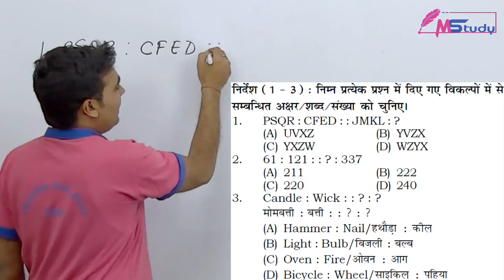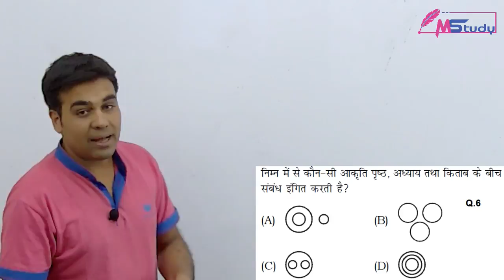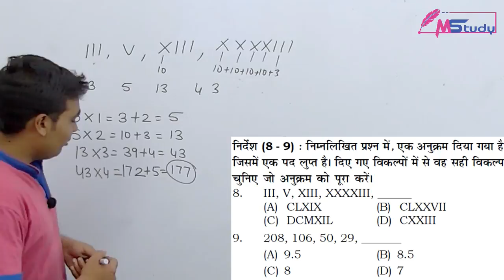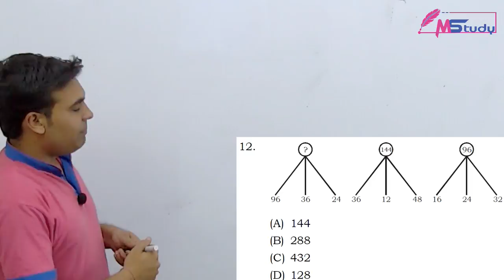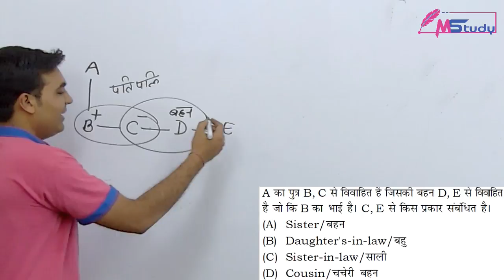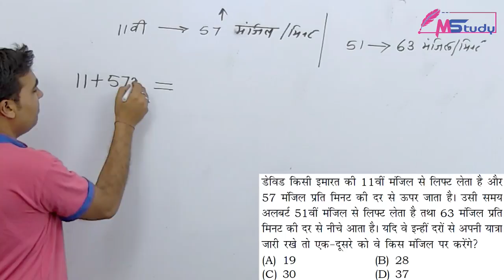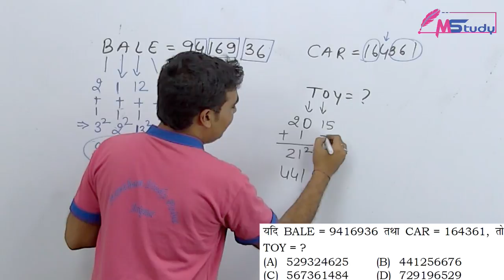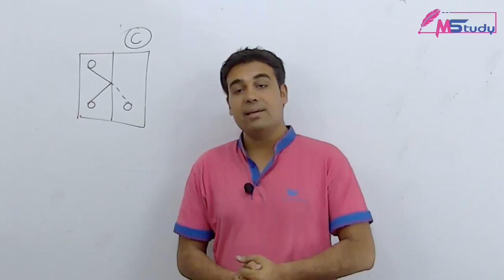Test paper analysis -60 || Rajasthan Reasoning (Rajasthan Police ) online classes by MStudy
mstudy Rajasthan Reasoning [ Rajasthan police classes ] By M Study. [ Rajasthan Police ] MStudy provide by Rajasthan police vacancy 2020 [Complete Course] based on Latest rajasthan police Reasoning online Syllabus/Exam Pattern.

This video lecture is about the Rajasthan police classes, Here we topic covered.
M Study Provide Free online classes for Rajasthan police, Rajasthan Patwari, Rajasthan high court group d , Current Affairs special classes with proper syllabus [Complete Course].

Rajasthan Reasoning is very important section in Rajasthan police exams. Dear Student You will find various questions in upcoming exam from this reasoning subject in Rajasthan police exams. They are very scared topic of reasoning section.

This police job description sample is the perfect for a posting that is attract the attention of the right candidates for your department’s open position. Rajasthan police vacancy 2020 The most effective police job postings retain the structure and organization of this Mark and then customize it with the requirements and daily duties specific to your position.

M Study providing Complete Course Rajasthan Police Syllabus 2019 – Reasoning Subject [Rajasthan Police syllabus]

Rajasthan Police Reasoning syllabus …
1. Alphabet Test.
2. Passage and Conclusion.
3. Blood relations.
4. Making Series Analogy
5. Figure Matrix questions, Classification.
6. Sitting Arrangement
7. Input Output
8. Number Ranking and Square
9. Making Judgements (decision making )
10. Logical Arrangement of Boards
11. Inserting the missing character numbers
12. Mathematical operations average ratio.
13. Area and Volume
14. Coding- Decoding
15. Direction Sense Test
16. Calendar
17. Clock
18. Percent.
19. Simple and Compound Interest
20. Unitary Method
21. Profit & Loss

Rajasthan Patwari classes[Complete Course].

Let's Watch Best Live Classes on M Study For.
Rajasthan Patwari Reasoning online classes

Free Live classes on M Study, Let’s Learn with all these advantages.
 RAJASTHAN PATWARI
1. Rajasthan Police syllabus Rajasthan
2. Rajasthan Police PDF DOWNLOAD
3. Rajasthan Police PREVIOUS YEAR PAPERS
4. Rajasthan Police exam date 2020
5. Rajasthan Police free online Classes
6. Rajasthan Police complete Course
7. Rajasthan Police exam pattern 2020
8. Rajasthan Police exam 2020
9. Rajasthan Police MODEL PAPER

ABOUT- M STUDY : - यह एक शैक्षिक चैनल है जो शिक्षा जगत् में डिजिटल क्रान्ति लाने हेतु प्रयासरत् है। वर्तमान समय एवं सम्याभाव की परिस्थिति को मध्यनजर रखते हुए इसका निर्माण किया गया है। बेहतरीन, गुणवत्तायुक्त शैक्षिणिक परिवेश अपने ही पास बनाने का प्रयास है। शिक्षा का वास्तविक स्वरूप को विधार्थियों तक पहुंचाने का माध्यम M-STUDY YOU TUBE CHANNEL है।